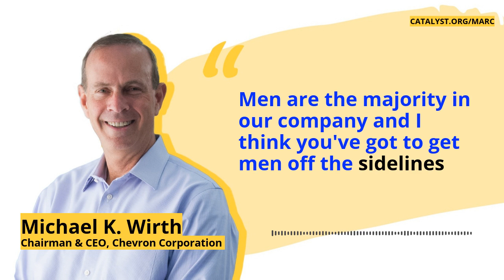Men Advocating Real Change at Chevron: CEO Michael Wirth Speaks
Catalyst CEO & Chairman Michael Wirth on the impact Catalyst's MARC (Men Advocating Real Change) program has had on the workplace.